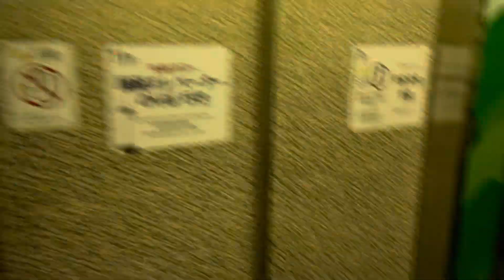20230817 プチ旅行 京都タワー-10 Kyoto Tower Japan